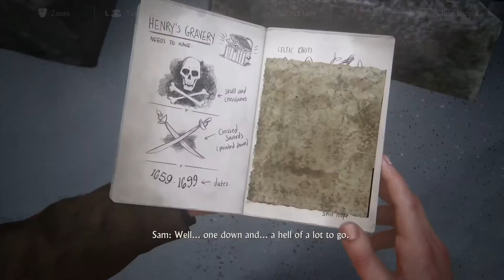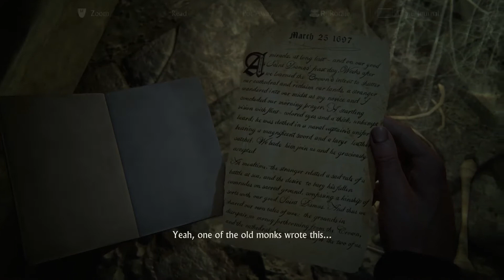Uncharted 4 Chapter 8 | The Grave Of Henry Avery part 1 Tamil Commentary PS4 Gameplay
Uncharted 4 Chapter 8 | The Grave Of Henry Avery Tamil Commentary PS4 Gameplay includes the Chapter 8 - The Grave of Henry Avery, a Review of the Uncharted 4 A Thief's End Story for PS4. The  Uncharted 4 A Thief's End Gameplay Walkthrough will include a Review, all Story Missions, all Cutscenes, Crash Bandicoot, Chapters, Encounters, Treasures, New Gameplay and the Ending of the Single Player.

Follow me for more updates

Also watch